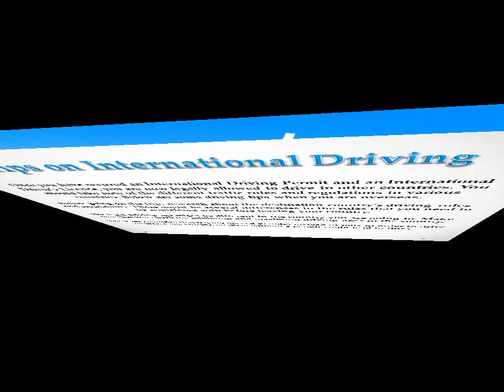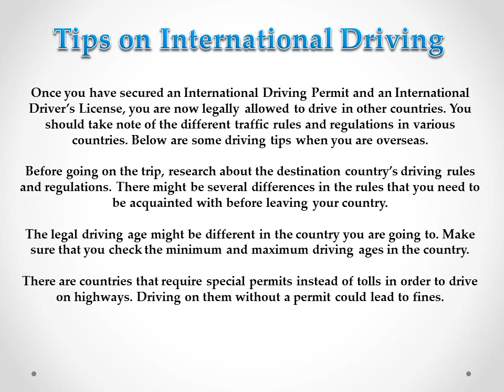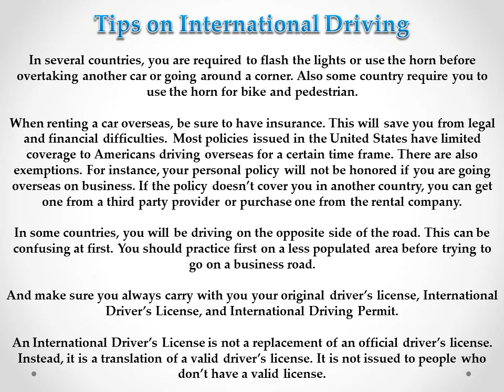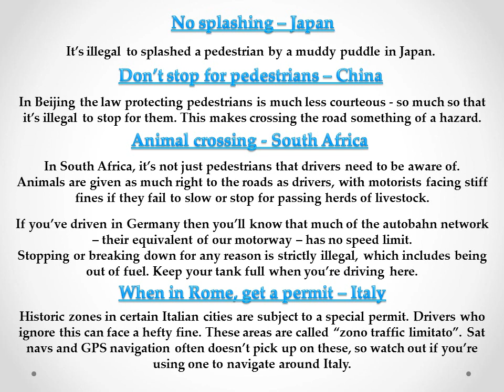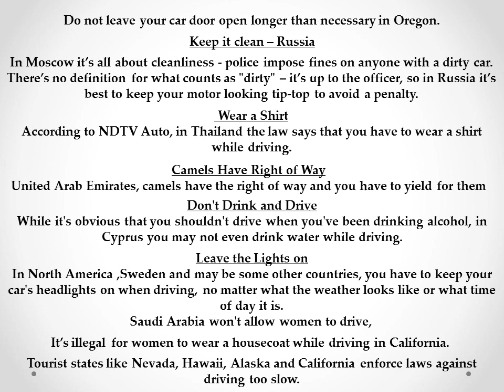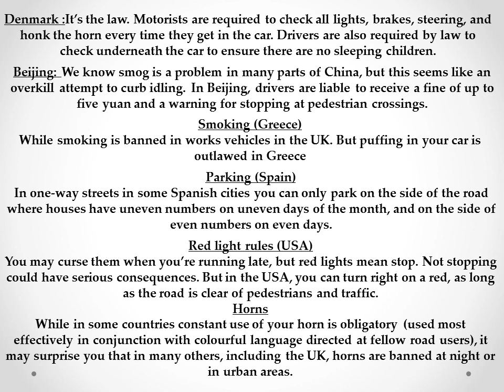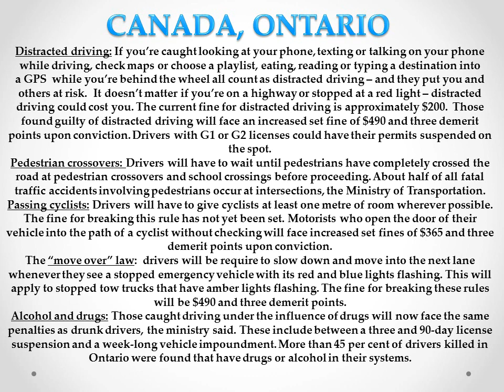TIPS ON INTERNATIONAL DRIVING PART 5